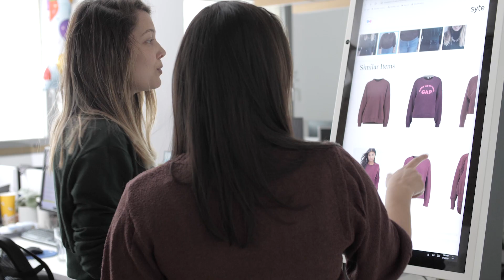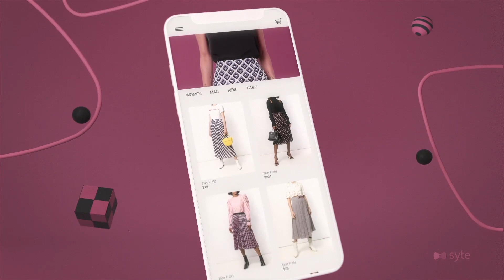Visual AI-powered Startup Syte on the Evolution of eCommerce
Tel Aviv-based startup Syte uses visual AI to create a personalized product discovery platform. Ofer Fryman, Co-founder and CEO and CRO and Co-founder Lihi Pinto sat down to share how the platform works and how they’re leveraging AWS and the power of AI to create a more delightful and intuitive shopping experience for their customers.